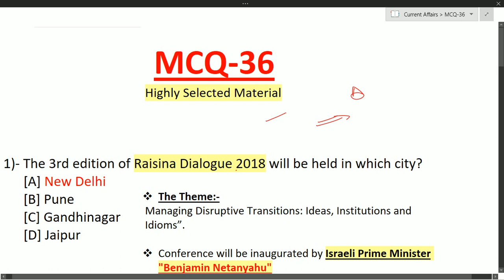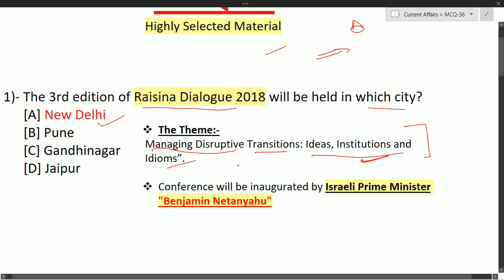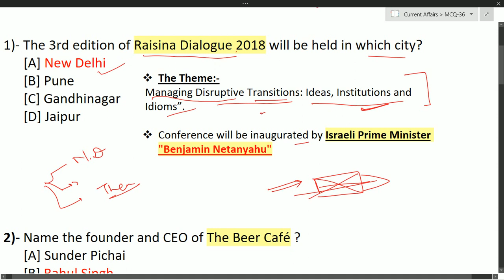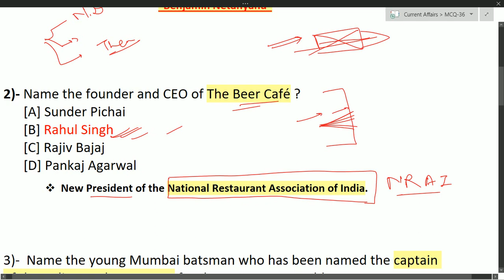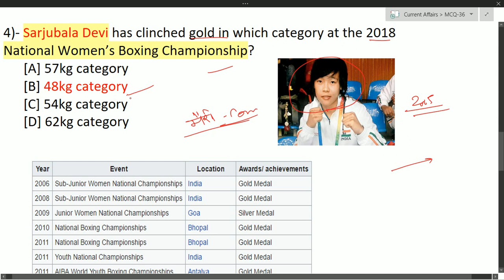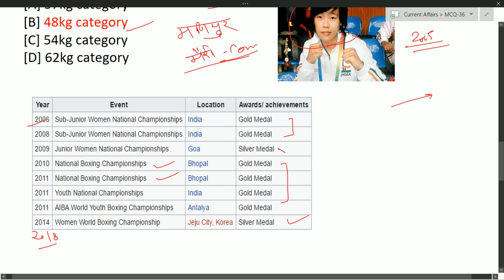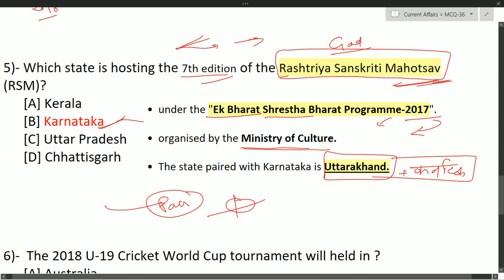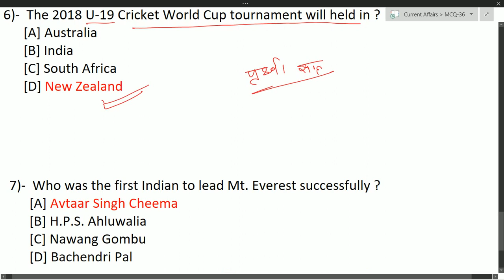MCQ-36 daily current Affairs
revision lecture for SSC CGLE// SSC CHSL// RAILWAY EXAM// RRB BOARD//BANKING// STATE POLICE// STATE EXAMS